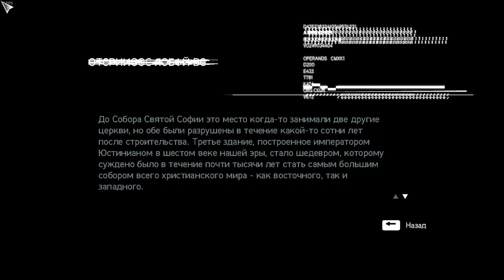Assassin's Creed Revelations на 100% - #5 Освобождение Константинополя. Часть 1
Полное прохождение Ассассинс крид Откровения до достижения значения 100% в статистике игры.
Сюжет игры начинается с того, что Дезмонд очнулся в первичной тестовой программе Анимуса, где уже находится 16-й (как выяснилось, его имя — Клэй Качмарек). 16-й объясняет ему, что Анимус пытается найти Дезмонда и удалить, как вредоносный вирус, а Клэй изо всех сил пытается предотвратить это. Дезмонд должен будет пережить последние воспоминания своих предков, и столкнуться со своим собственным прошлым, и если это ему удастся, то произойдет синхронексус и он сможет выйти из комы.